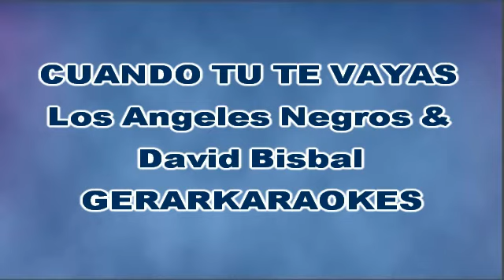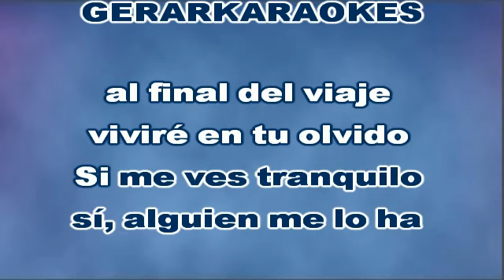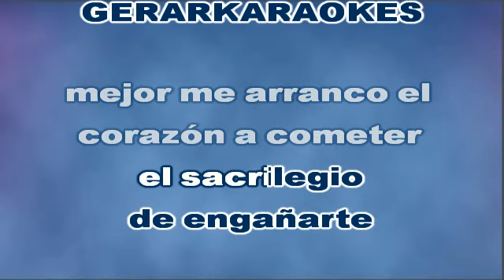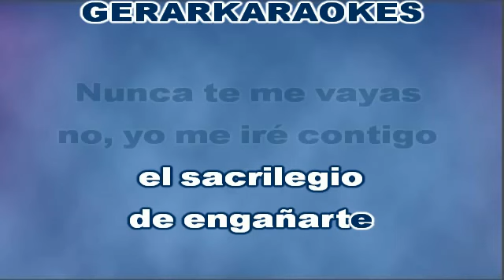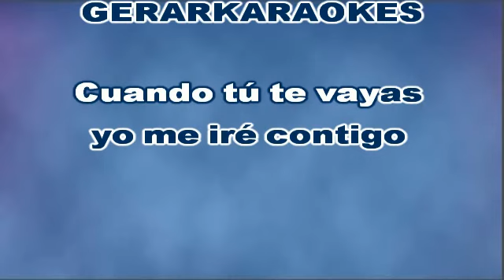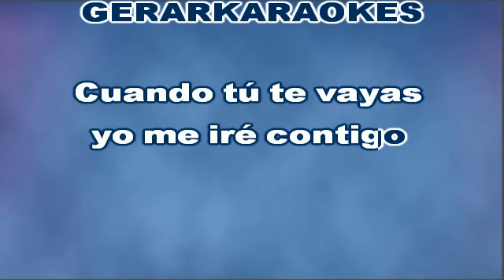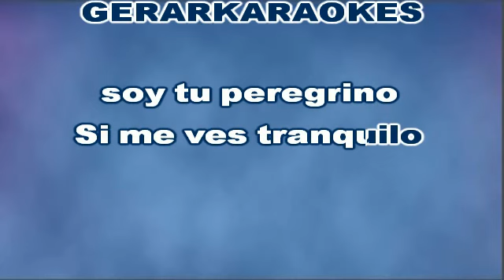Cuando tú te vayas (Coro) - Los Angeles Negros & David Bisbal - Karaoke